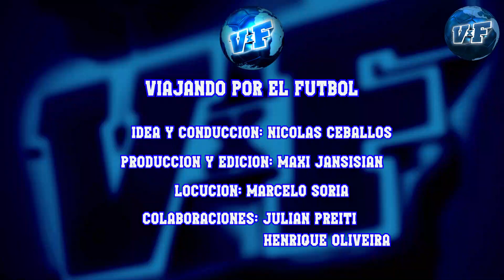🛑TODOS LOS GOLES COPA COSAFA 2023🏆3° FECHA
🏆ENTRA Y MIRÁ los goles con los 4 clasificados a Semifinales confirmados. Éste torneo reúne a los países de África del Sur. ELEGÍ CON NOSOTROS EL GOL DE LA FECHA: DEJALO EN LOS COMENTARIOS!

Conducción: Nicolás Ceballos @Ceboceballos
Producción: Maxi Jansi @maxijansi7
Locución: Marcelo Soria @marcelosorialocutor
Colaboraciones: Julián Preiti @bohemioyosoy